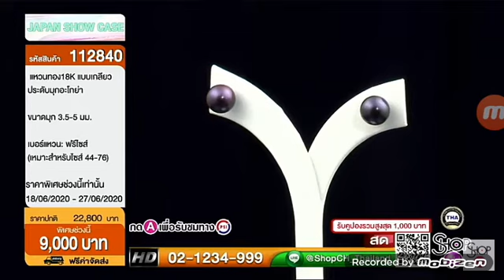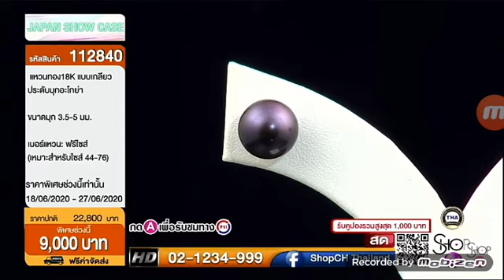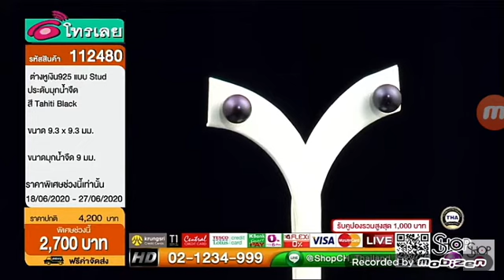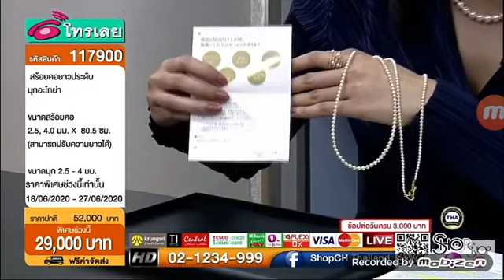SHOP CH THAILAND : 24 มิ.ย. 2563 - 11:00น.